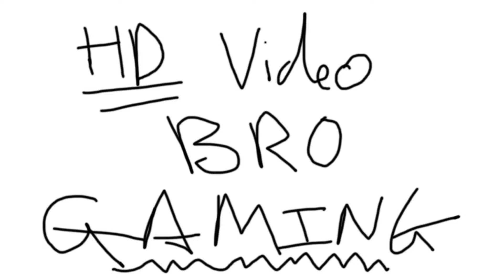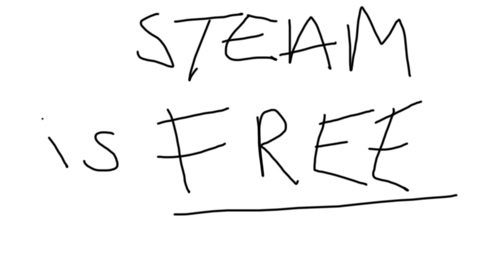STEAM: HOW WILL IT BE AFFECTED BY DONALD TRUMP | 2016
What the heck is Steam?

System Specs
Lenovo
AMD FX-7500 Radeon R7
10 Compute Cores 4C + 6G @ 2.10 GHz

Audio - Blue Snowball USB
Webcam - Logitech c615 Full HD
Mouse - Logitech Proteus Spectrum G502

Software
OBS
Adobe Photoshop and Premiere Elements 13